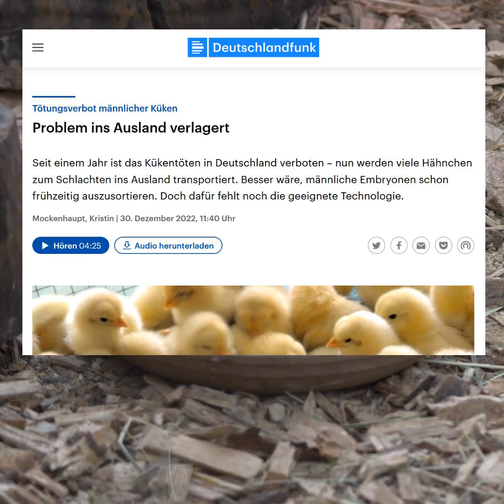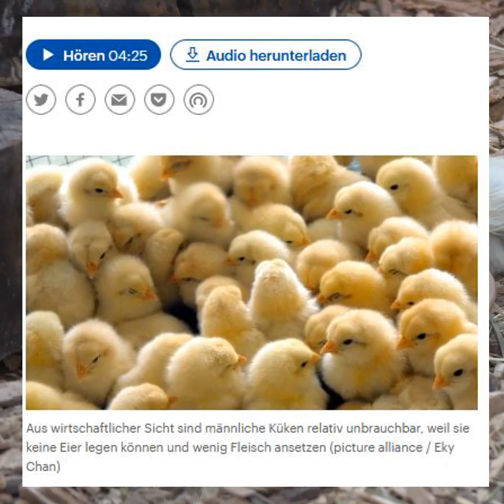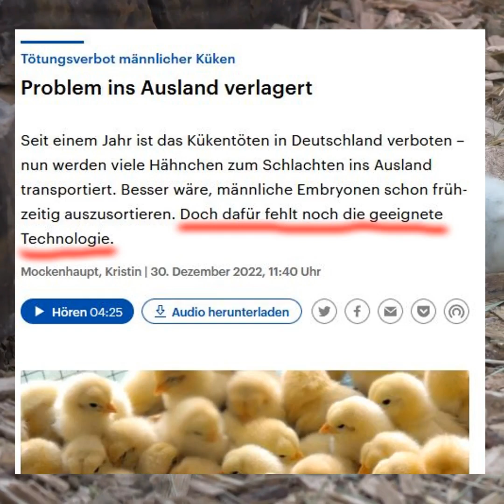Der Rundfunk - unausgebrütete Eier - ungeborene Embryos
Der Deutschlandfunk beschäftigt sich mit dem Thema Schreddern von Küken, respektive deren verlagerung ins Ausland. Eine thematik, die viele Fragen aufwirft auch an der Kompetenz des öffentlich rechtlichen Rundfunks.
Ich beziehe  mich auf das Zitatrecht.

Bilder:
Roee Shpernik

Hintergrundvideo:
Roy Buri / Pixabay